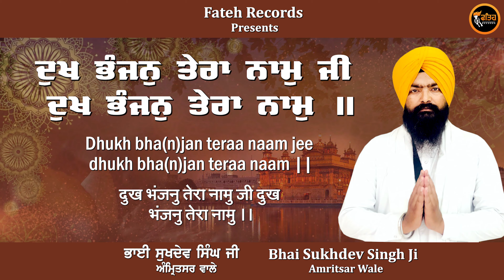New Shabad Gurbani Kirtan 2024 - Bhai Sukhdev Singh Ji Amritsar Wale - Dukh Bhanjan Tera Naam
Fateh Records & Kaka Purain Presents
Title -  Dukh Bhanjan Tera Naam
by - Bhai Sukhdev Singh Ji Amritsar Wale Contact
Video - Bull18 Team